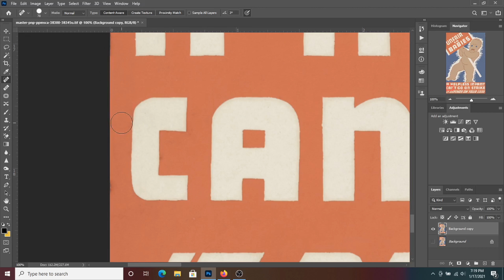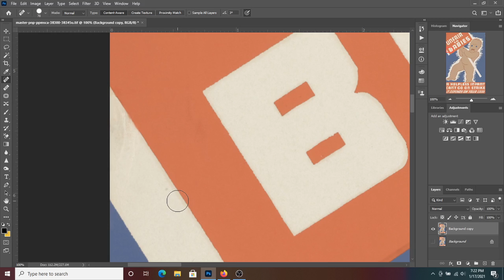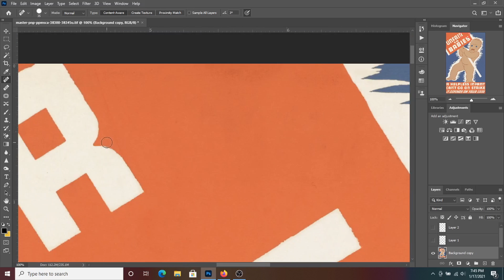Unfair to Babies | Antique WPA Poster Digital Restoration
This digital restoration is of a 100% real poster produced by the WPA between 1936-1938. Overall, it wasn't in too rough of a condition, though the edges were pretty rough.

Prints of this are available in my Etsy shop